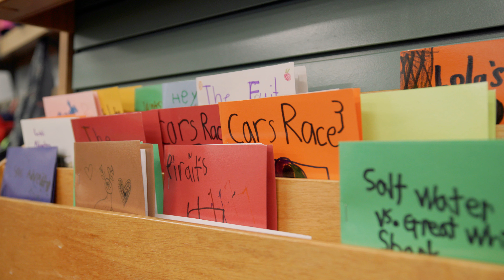A Quick Glance at CCLS